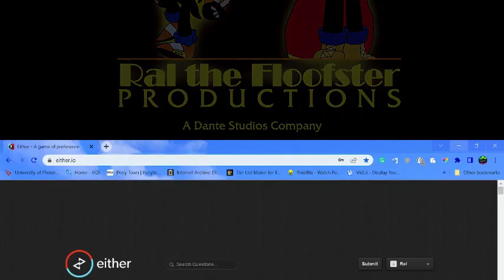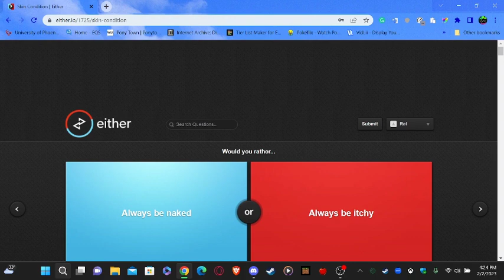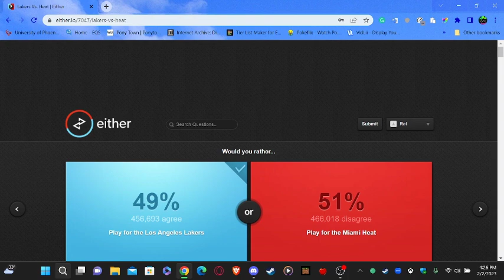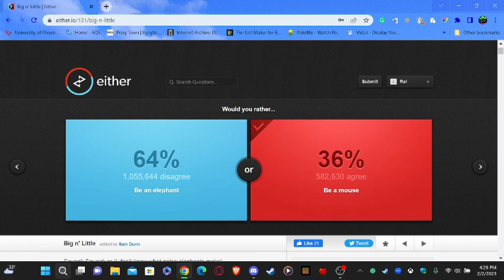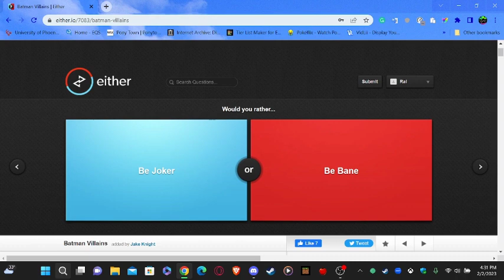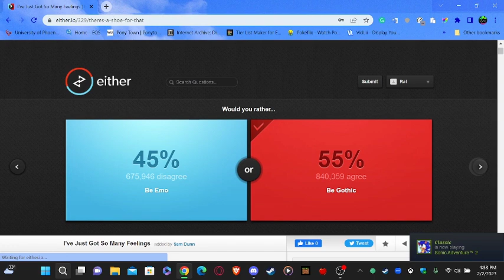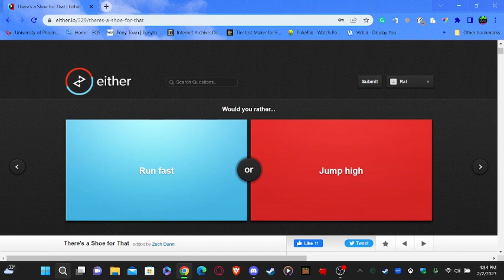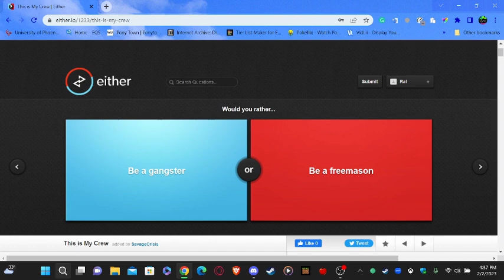Would You Rather With Cherri Warning I Got Fluster By Her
So I got to do Would You Rather With Cherri and let's just say it was fun and kinda if you know what I mean So I hope you guys enjoy this video Thank You To Berri for joining the video So Make sure to smash the thumb up button on the video and comment down on the video Also Make sure to sub to Berri Aka Sailor Harmony she is really good VA and Friend.

Art Made By Berri.

Intro and Background Made by @DanteTube

Warning: Lots Of Flirting.